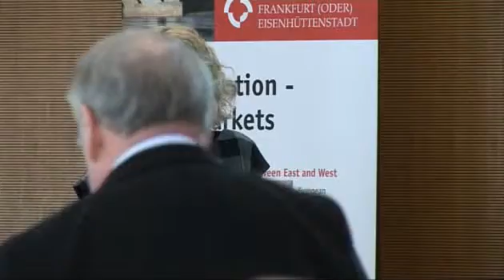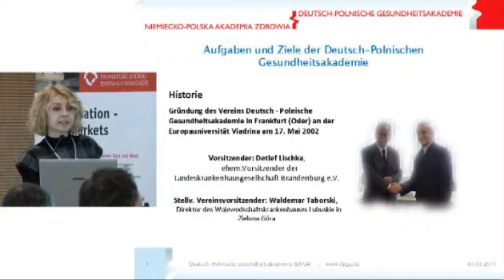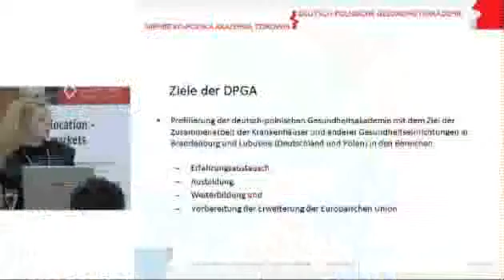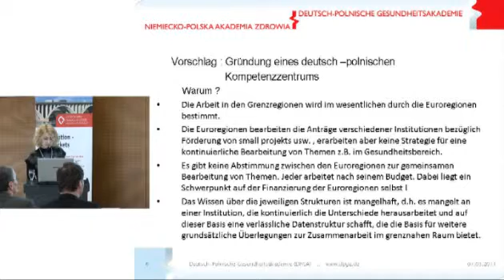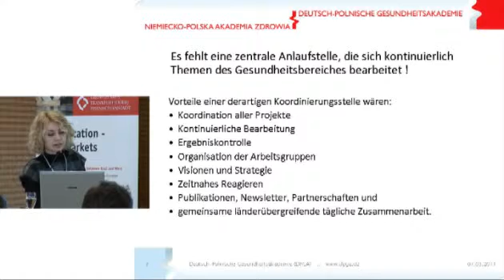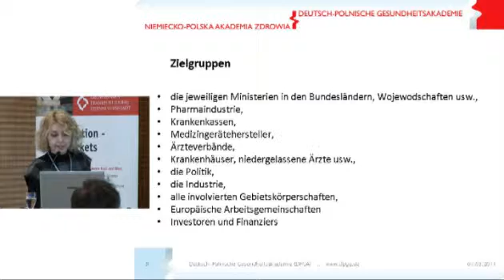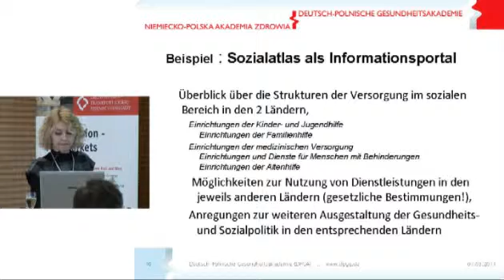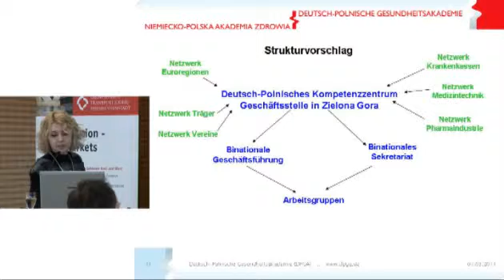Chancen und Möglichkeiten des Einsatzes von Telemedizin - Polnisch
Anna Kaprykowska, Deutsch-Polnische Gesundheitsakademie